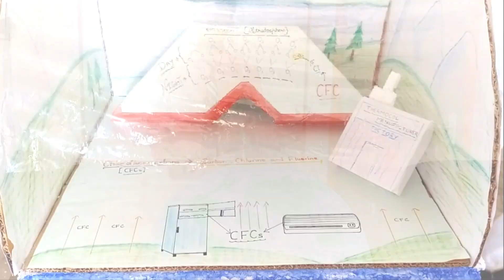SAVE ENVIRONMENT CAMPAIGN by BBS students Glimpse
SAVE ENVIRONMENT CAMPAIGN by BBS students Glimpse | अच्छेबच्चे, save earth,